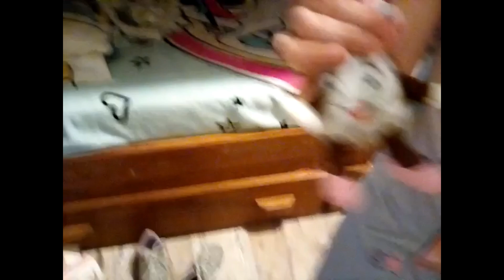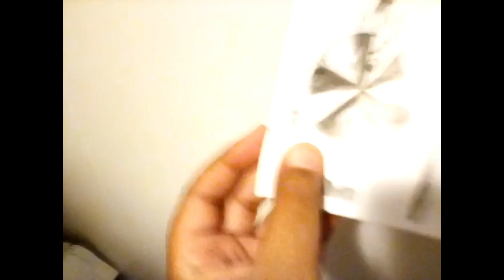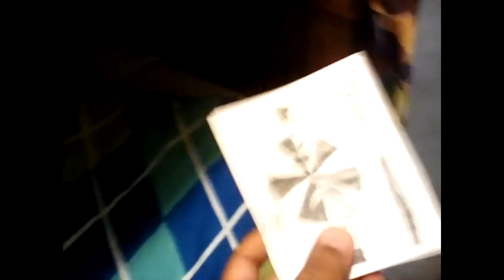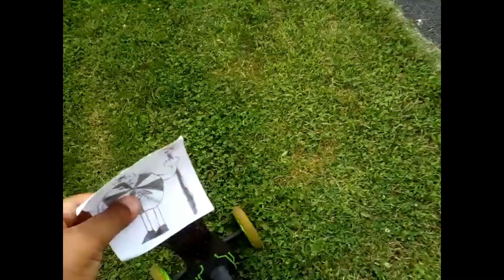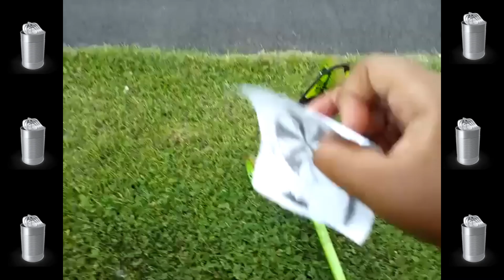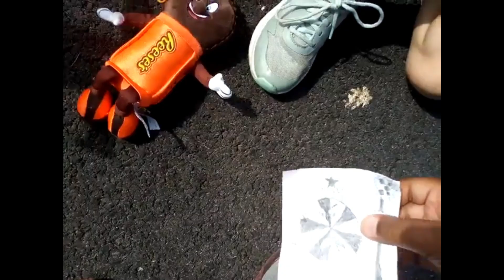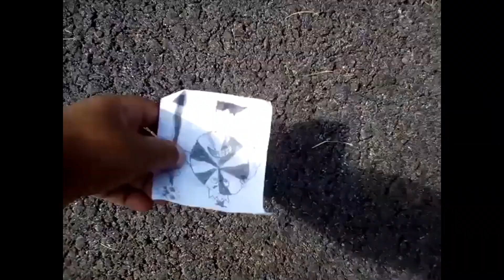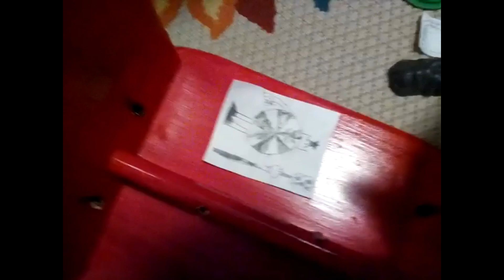Reese's Movie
The Reese's Movie is about Reese's candy. We worked hard to edit the entire thing for your viewing pleasure. We hope you love it!